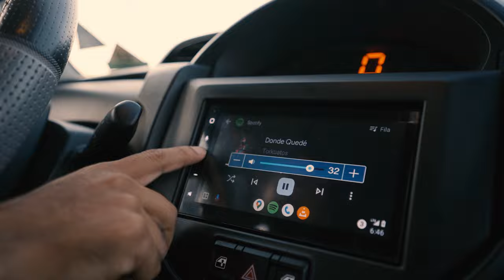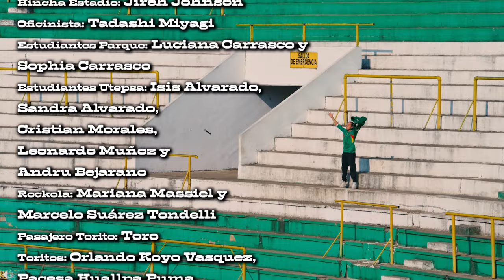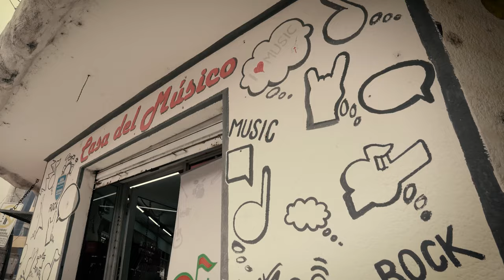¿Dónde Quedé? - Torkuatos (Videoclip Oficial)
¿Dónde Quedé? del álbum Sueño Profundo (2023).

Un videoclip de Sobrino Films.
Dirección: Alejandro Carrasco
Producción Ejecutiva: Ale Soto
Dirección de Foto: Chicho Serna
Foto fija y Drone: Oswaldo Barba
Post producción: Chicho Serna y Alejandro Carrasco

Con las actuaciones de:
Mariana Rueda
Jireh Johnson
Tadashi Miyagi
Luciana Carrasco
Sophia Carrasco
Isis Alvarado
Sandra Alvarado
Cristian Morales
Leonardo Muñoz
Andru Bejarano
Mariana Massiel
Marcelo Suárez
Toro
Orlando Koyo Vásquez
Pacesa Huallpa Puma
Luisa Cuéllar
Víctor Chulve Tórrez
Alfa Yuliet
Patricia Barboza
Mayarí Romero
Rubén Ortiz
Matías Berdiales
Matilda y Kiwi (gatos)

Agradecimientos especiales a:
Mirko Álvarez
Tomás Bascopé
Mariela Hurtado
Porfirio Azogue
Martin Fanghanel
Fabiana Fanghanel
Henry Fukuchi
Ada Hurtado
Teresa Justiniano
Senobio Olivia
Juan Pablo Ramírez
Fernando Paz Serrano
Chiki Paz Soto
Natalia Valdivia
Ian Vega
Miguel Viana
Majambre Express
Supermercado Makroparque
Universidad Utepsa
La Casa del Músico
Peluquería El Tiluchi
Asociación de Mototaxi Covipal - Abasto 2
Maaratulde Pub
Qatar Karaoke Bar
Laundrymat by Lavaseco Universal
Tienda de Trofeos Christian Sport
Centro Comercial 7 Calles
Mercado Belén